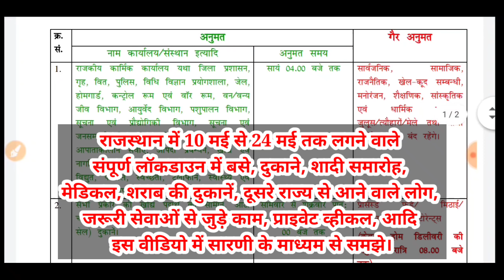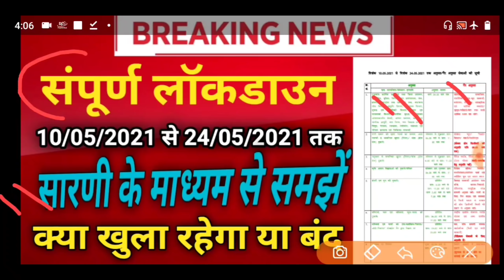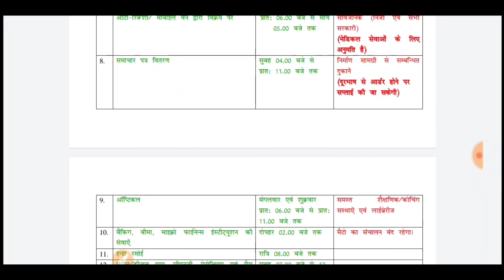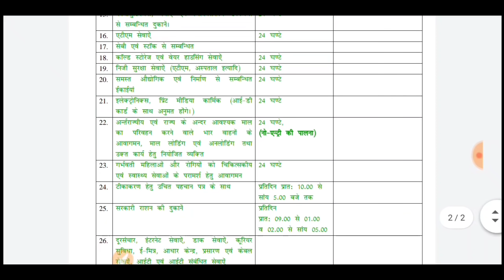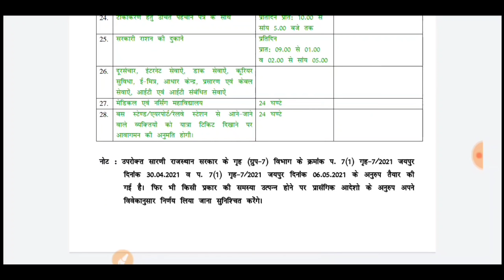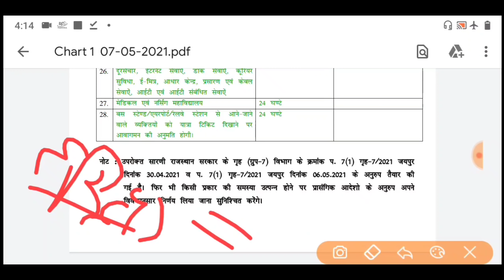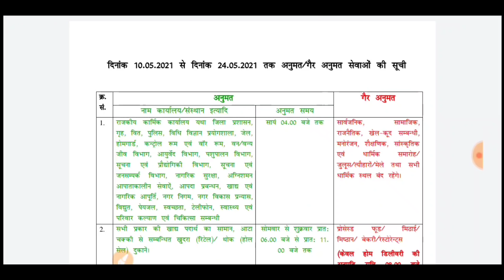राजस्थान सरकार ने 10 से 24 मई तक संपूर्ण लॉकडाउन मे क्या खुला रहेगा क्या बंद समझें सारणी के माध्यमसे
10 मई से 24 मई तक संपूर्ण लॉकडाउन में क्या खुला रहेगा क्या बंद देखिए कंप्लीट जानकारी इस वीडियो में।

Rajasthan Lockdown 10 May Se

राजस्थान में सम्पूर्ण लाॅकडाउन 10 मई से 24 मई तक

क्या क्या खुलेंगे और क्या बंद रहेगा। ?
शादी में कितने लोग शामिल हो सकते ?
कौन-कौन सी दुकानें खुलेगी ?
सभी सरकारी बसे, प्राइवेट व्हीकल बंद ?
दूसरे राज्य से आने वाले व्यक्ति को कहां रखा जाएगा ?

सभी सवालों के जवाब इस वीडियो में।

1. Telegram Group
2. Instagram
3. Facebook Group